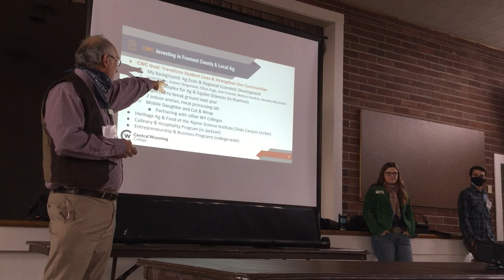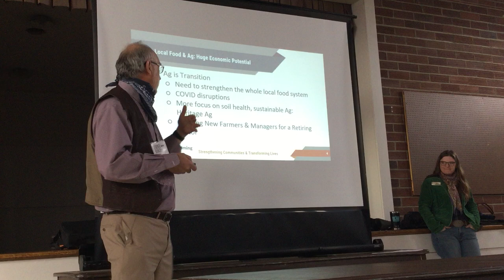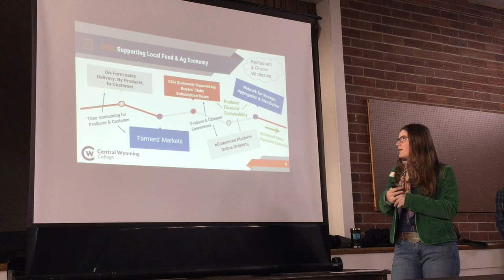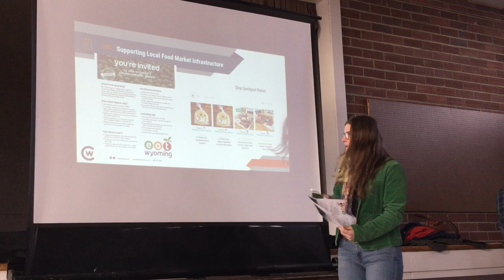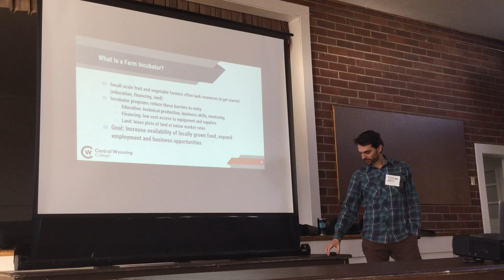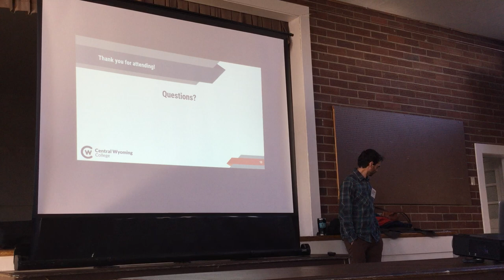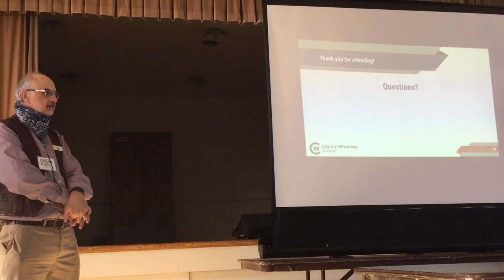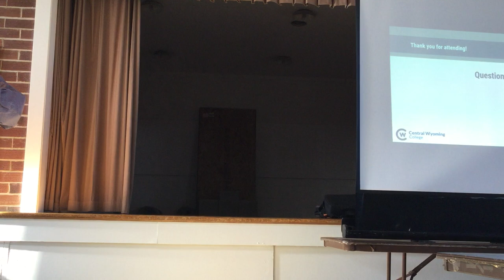CWC's Role in Local Ag: Farm Incubator, Beginning Farmer Training Program and Meat Science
Joanne Slingerland, Dr. Brad Tyndall, Ethan Page, Melissa Hemken, Central Wyoming College